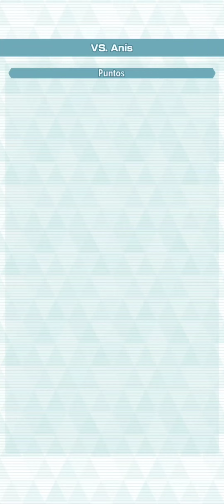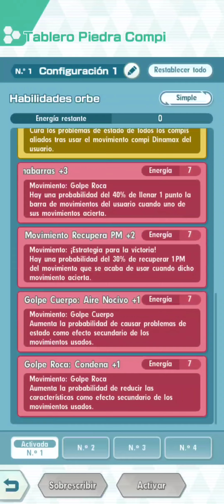Combates de Campeones, Semana 109 | Pokémon Masters EX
VS. Teselia, Modo Élite.